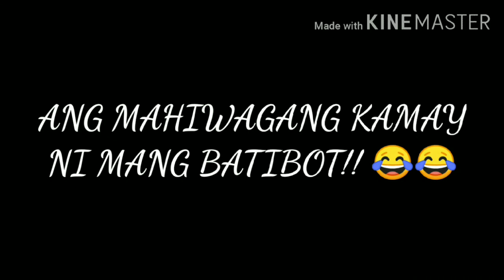Belgian over size stud session... Vlog #11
Belgian malinion shadow...